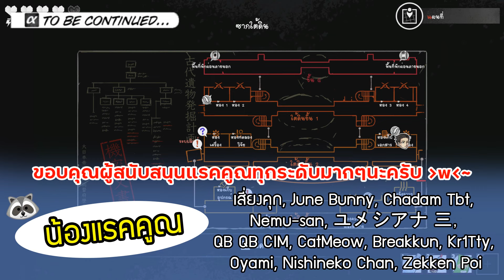หนีหมาบ้าและคนแล่เนื้อ ตามหาพลาสมาเซรั่มในตลาดโทแกบี!! The Coma 2B: Catacomb # 2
เดอะโคม่าตัวเต็มแปลไทยมาแล้ว!! ภาคขั้นกลางระหว่าง 1 และ 2 เหตุการณ์ช่วงที่ยองโฮ ติดอยู่ใน The Coma หลังจบ True Ending ภาคแรก และก่อนเจอกับมีนาอีกครั้งในภาค 2 เกิดอะไรขึ้นบ้าง ภาคนี้จะไขทุกอย่างให้กระจ่างนั่นเอง!!

ติดตามภาคล่าสุด และทดลองเล่นเดโม่ได้ที่.

สนใจเกมนี้ หาซื้อได้จากทุกช่องทางได้แล้วที่...